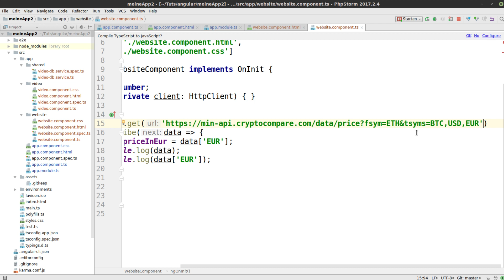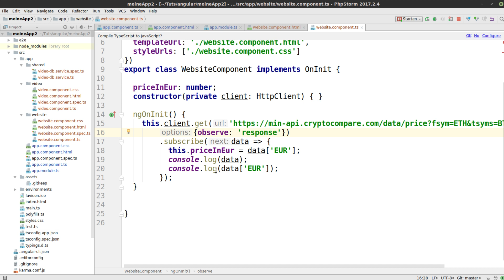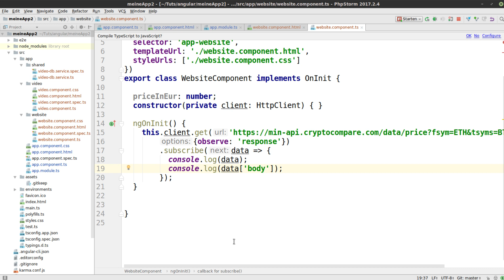Angular Tutorial #31 - Die ganze Antwort verarbeiten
In diesem Tutorial wollen wir die ganze Antwort vom Server verarbeiten.